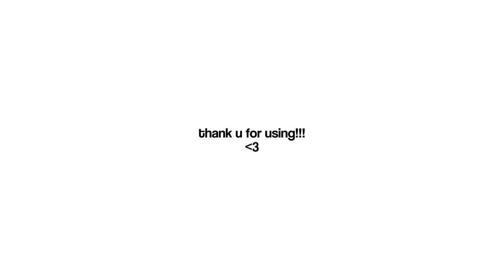Miu Shinoda [NANA] Scene pack . . ° • . .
˚୨୧•*, No need for credits.

⋆｡˚ ⋆✧･🕊️: ✧･ﾟ:*♡➹

here's my tiktok if u care!

Song                      ゆめみてたのあたし
Artist                     Daoko
Licensed to YouTube by                      TOY'S FACTORY INC. (on behalf of TOY'S FACTORY); NexTone Inc. (Publishing), Muserk Rights Management, LatinAutorPerf, and 9 music rights societies